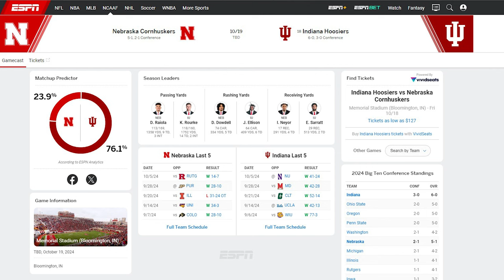HOW??? SIX Ranked College Football Teams Lose on One Day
George Wrighster breaks down College football's CHAOS WEEKEND! From Vanderbilt's historic win over Alabama Crimson Tide, to Arkansas' comeback against Tennessee Vols, to Texas A&M dominating top 10 Missouri- chaos is college football's new normal! USC Trojans fell to Minnesota and Michigan went to Washington and took a loss.

Chapters:
00:00 How did SIX ranked teams lose in college football
01:00 More Upsets are coming in College Football
02:15 Alabama, Tennessee, USC, Missouri, Louisville, and Michigan all lost
03:45 Texas A&M, SMU, and Notre Dame are all back in the CFB Playoffs